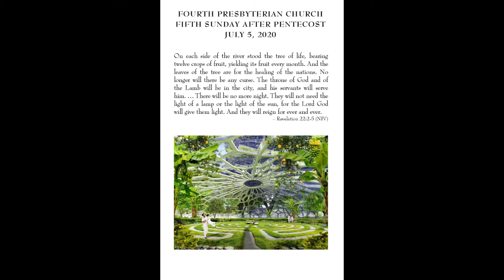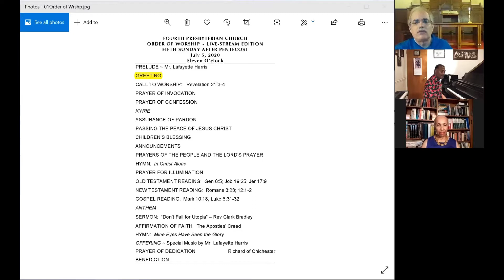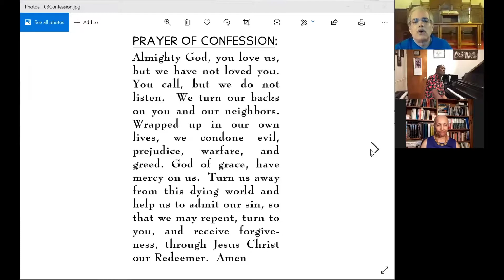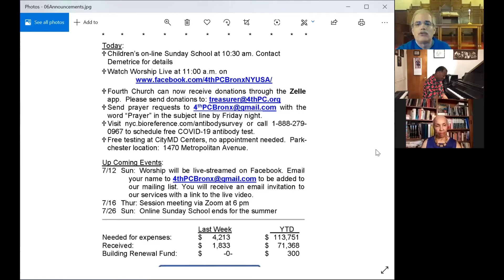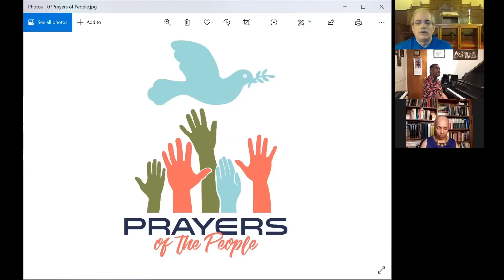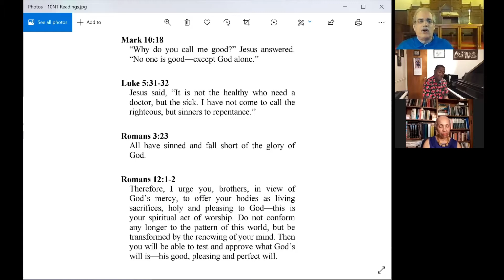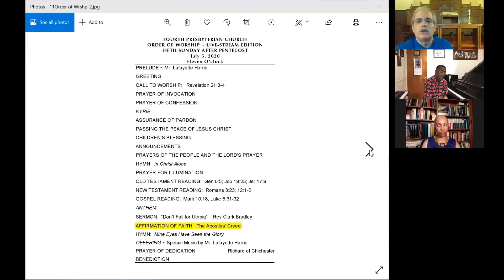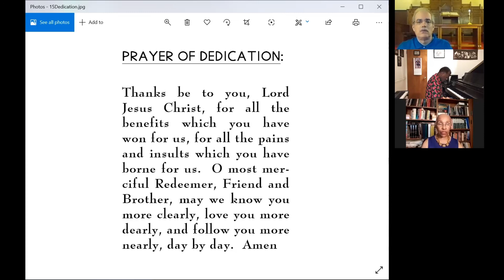4th PC Worship Stream July 5, 2020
Fourth Presbyterian Church Worship Stream for July 5, 2020
Music led by Mr. Lafayette Harris
Sermon: " Don't Fall for Utopia"
Prayers led by Rev. Bradley & Elder Gloria Vidal
Prelude: What a Friend We Have in Jesus, Mr. Lafayette Harris
Hymns: In Christ Alone; Mine Eyes Have Seen the Glory
Anthem: He’ll Stand by You, Bernard Mercer & Choir
Scripture: Gen 6:5; Job 19:25; Jer 17:9; Romans 3:23; 12:1-2; Mark 10:18; Luke 5:31-32
Offertory: Joshua Fought the Battle of Jericho, Mr. Lafayette Harris